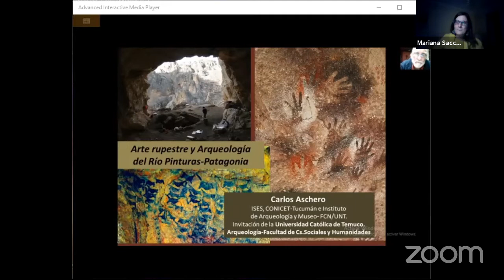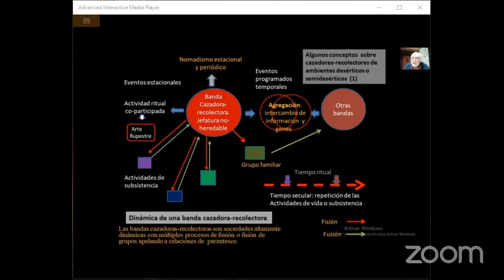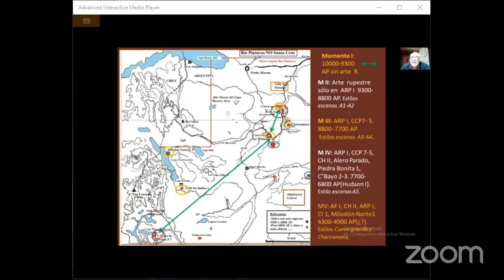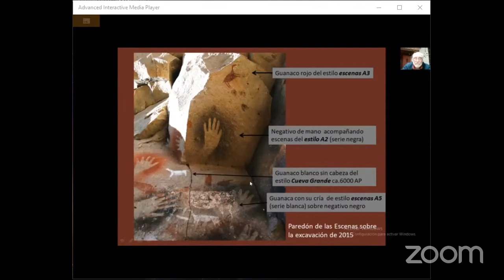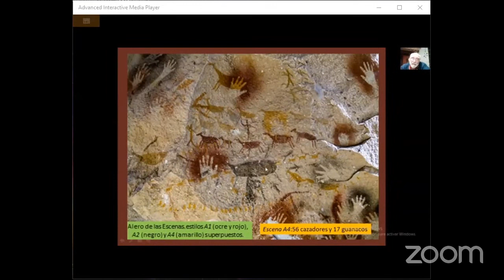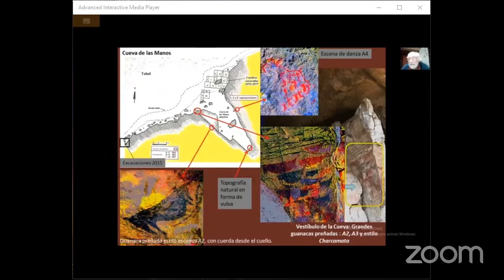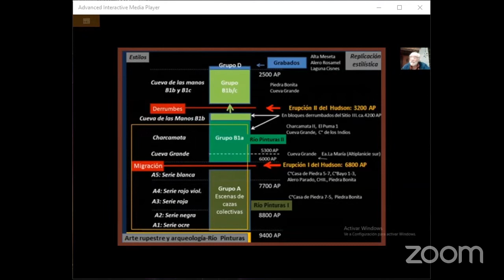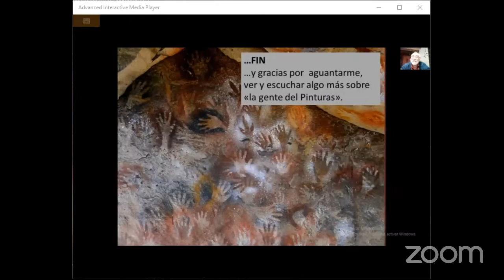Presentación de Carlos Aschero: "Arqueología y Arte Rupestre en la Patagonia".